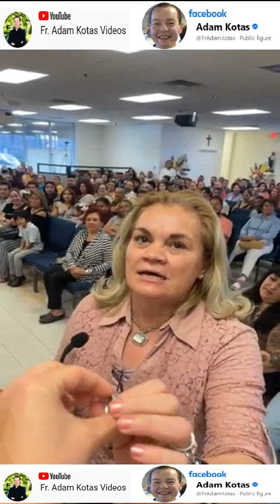Padre Adam Kotas🔔No Te Enfoques en los Problemas🙌✝️🙌Confía en Dios 🙏En Él encuentras la Solución😇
Padre Adam Kotas 🔔 No Te Enfoques en los Problemas🙌✝️🙌Confía en Dios 🙏porque en Él encuentras la Solución😇